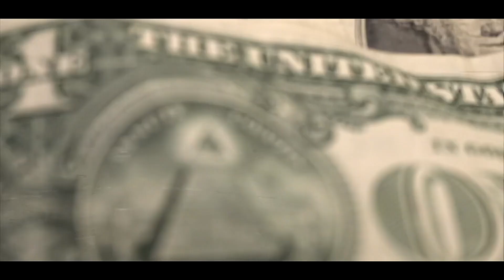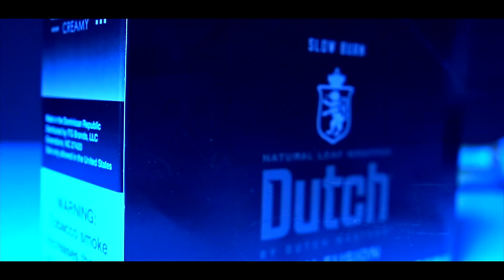Fucked Up - Chase Dough Benjamin Ft (YT Daman & Spad3sr) Music Video Shot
Follow Instagram / Book Now For Music Videos: Available 24/7